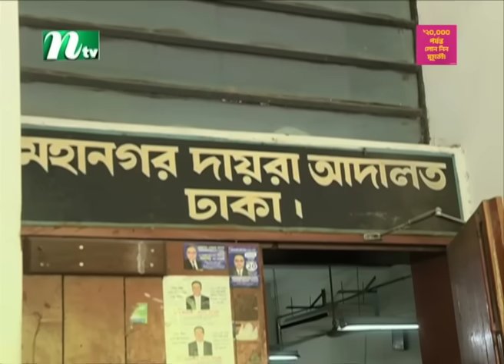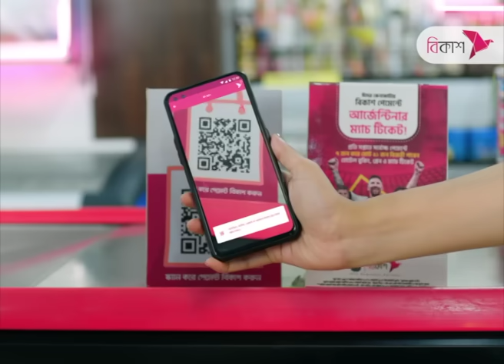🟢 সন্ধ্যার খবর : ২০ জুলাই ২০২৩ | NTV News | NTV News Bulletin